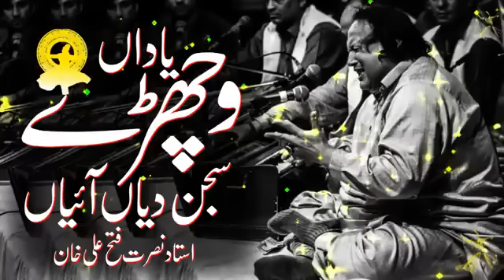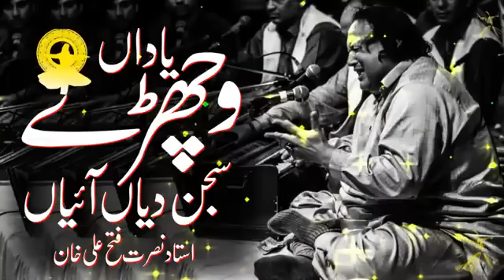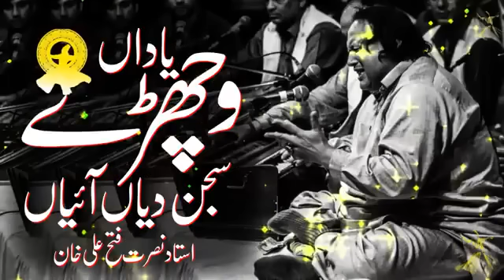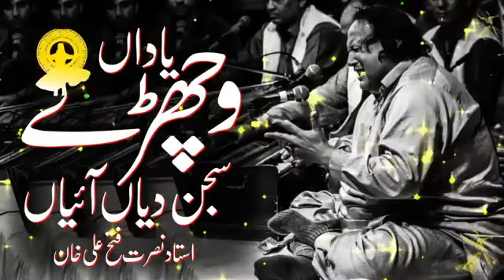Yadan Vichre Sajan Diyan Aayan Nusrat Fateh Ali Top Qawali Saad Qawali 360p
Well Come To SAMI GIL BRAND
Hope You Will Enjoy The SAMI GIL BRAND
Checkout Our Other Videos for the vibes of Sufism. A perfect place to relate sufism with Quran and find spirituality from inside.

Lakhai da nalo changa sanu ik deedar kise da
onu saadi qadr ki howe jerra nai beemar kise da
sade dil da haal o jaane jenu howe pyar kise da
sajna ro ro manga duaawi shala vichre na yaar kise da

se se jorr sangat de dithe te vaili
jina sajna vaaj ik pal na jeewa oda shaklan yaad na raiaa
vichar gaya di ki o nishani jiwi  rang o shariyaa
yaar farid ik sajjan bajo meri hanjoo jaari raiaa

eid mubarak main kis nu aakhan jis eid ch pai judai
eid saeed shaheed ja keeta kai gujrri ramz chalai
eid ona jena deed sajjan di bina deed o eid nakaai
yaar farid loki eid monasan jedu vichre milsan mahi

yaadan vichre
yaadan vichre
yaadan vichre

yaadan vichre sajjan diya aaiaan aakhian cho meen vasda

shaala muk jaan jag to judaaian aakhian cho meen vasda

kise da yaar na pardes jaawe
vichora na kise de pesh aawe

uchia lambian sabz khajuran qadr jinna de saawe
jis dam nal akhan jia saadi sanu o dam nazar na aawe
galian sunj ujjar disan sanu verra khawan aawe
yaar farid ne ki vasna jithe yaar nazar na aawe

tere gham lag jaawan menu te tera vaal vika na howe
duniya chaari hasda haan main dil chori chori rowe
aashiq da dil sheeshe warga lage thes te tut khalowe
manzoor mian oda jeena ki ae jida galto koi na howe

*nusrat raag*

sassi khoj shukar de vele te kendhi khan kunan nu taana
inh lajpaal kare de nahi jiwe tu kiti hai khana
ik tu na udo sassi na ruldi mere kaa paya dhol jawaana
sardar kunan aa vekh thalaa vich mera rulda phook jahana

vichar gaya sajna diya taanga mere allrre zakhm jagaye
palak palak pardesia karan meri akhia de saawan aaye
Allah jaane kaia daira paiya lang saal gaye nai aaye
yaar farid aawaz howan wa jokaan rab pher wi raan machaawai

kon aan da vaada kar ke pul gayo yaar tabeeta
aina pyar vada ke pehlu hun ishq nu laia leekan
kuj taane dete sakhian ne kuj mare pol shareekan
sawan rutan kai lang gayian jo vi rakhian asa udeekan

Yaadan aaian
yaadan aaian
yaadan aaian

loki panj wele
sanu har wele

yaadan aaian
yaadan aaian

ki puchde ho mera armaan ki ae
je o aa jawe te nuqsaan ki ae

yaadan aaian

yaadan aaian
yaadan aaian

mera lut laia chain vachoray ne
akhan ro ro neel vahondia ne
loki yaad khuda nu karde ne
sanu yaadan teria aundia ne

yaadan aaian
yaadan aaian

raat akhan vicho langi ae sawer ho gayi
aena akhian di dunya haner ho gayi
jind ode baju mitti wala dher ho gayi
khawre sajna nu keri galu dair ho gai

yaadan aaian
yaadan aaian

baju sajna de waqt lagawa kiwe main
hanju sukhde nai mere ankh lawa kiwe main
dil kamle nu daso samjawa kiwi main
mahi pulda nai mahi nu pulawa kiwi main

yaadan aaian
yaadan aaian

dukh ais gal da ae yaad gus chali hai rus jaan waliya raati rus chali ae
saawan aakhri vi tere naa main laayiaa akhiaa cho meen vasda

kithi jaa ge luk gaya laikan diya taaria teri o judai sanu jiundi jani maria
ro ro sadra dain duhaaia akhiaa cho meen vasda

mahi de pyara wala cheta jado aunda ae darda de badlaka dil gabraunda ae
gal pe gaya ne gham di phaaiaa akhiaa cho meen vasda

aasa te umeedan ne teria ne taalia aukhain howa teria seene laa liya
aes rog diya nai koi dawaaia akhiaa cho meen vasda

loko chan aiho jaye vichoria charhai ne rab jaan saa kadhe sukh de na aaye ne
laa ke pashe nal torna nibaaia akhiaa cho meen vasda